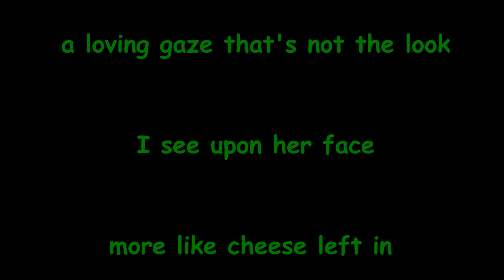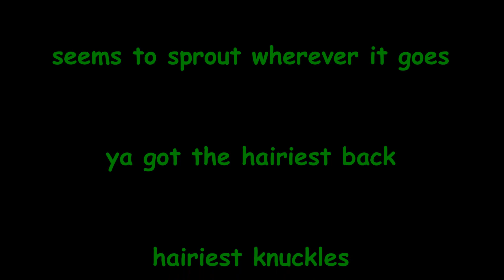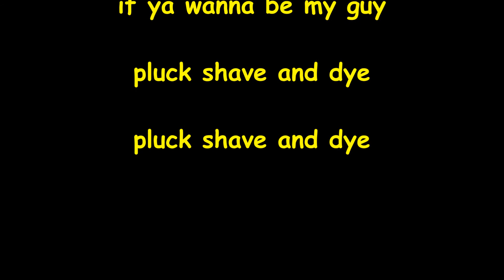Pluck Shave & Dye Lyrics Video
The disgusting body hair men produce
Songs influenced by, John Prine, Chris Stapleton, Nathaniel Rateliff, Paul Thorn